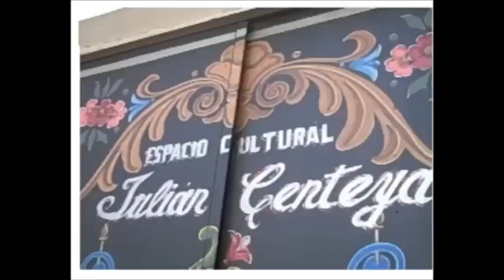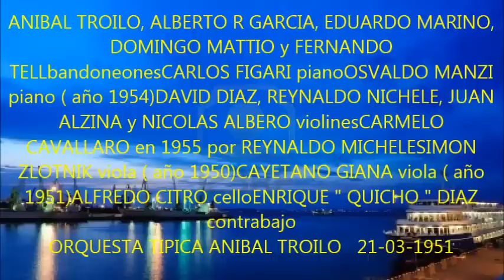ANIBAL TROILO - RAÚL BERÓN / JULIÁN CENTEYA - DISCEPOLIN - TANGO - 1951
JULIÁN CENTEYA, la orquesta tipica de ANIBAL TROILO y RAÚL BERÓN recordando al inolvidable ENRIQUE SANTOS DISCEPOLO.